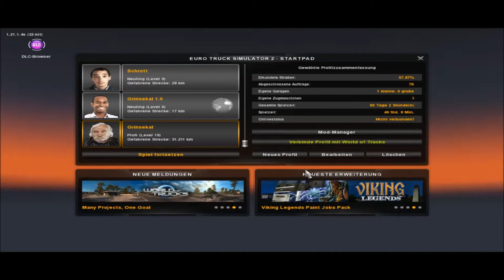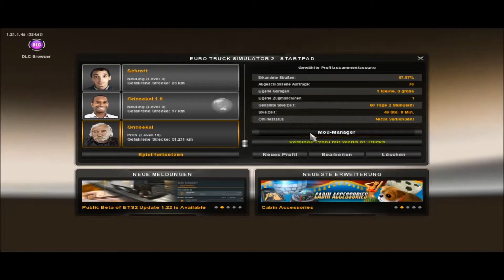Let's Play Euro Truck Simulator #1 Auf die Straße!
Hier eine Simulator-Ikone! Der sehr spaßige Euro Truck Simulator gibt es ab sofort auf Grinsekal!

Hier kannst du dir das Spiel kaufen:

Mit Skandinavien macht es doppelt so viel Spaß

Beides zusammen in der „Titanium Edition“
Natürlich gibt es das alles auch auf Steam zu kaufen! Schaut einfach dort nach!